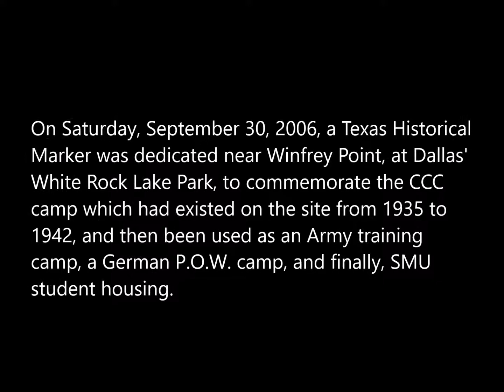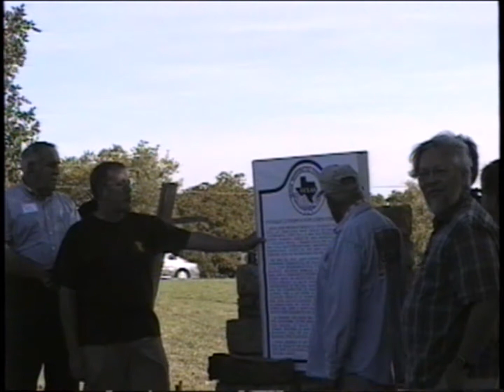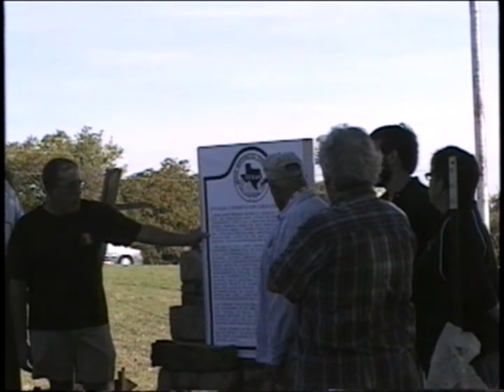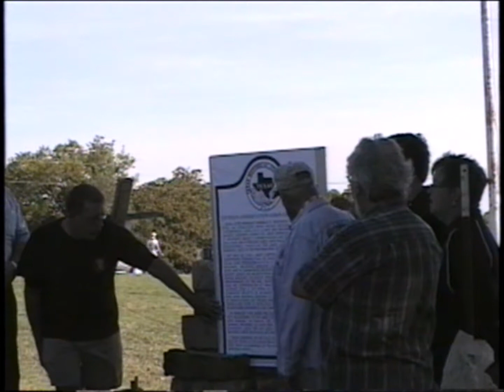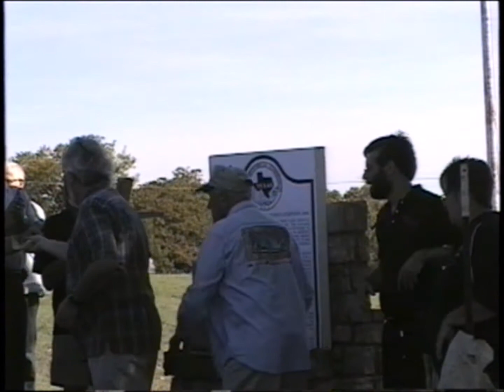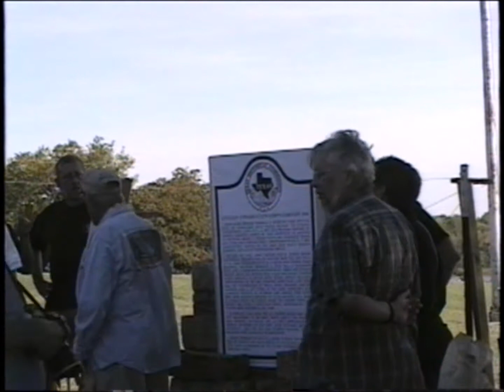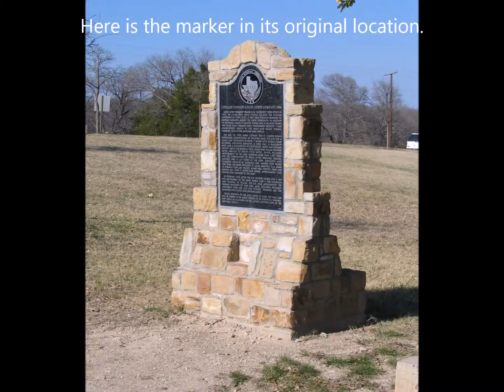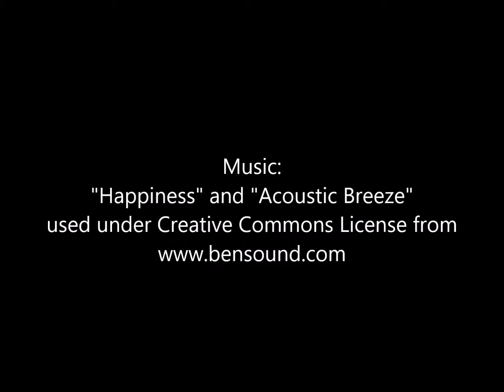2006 Historical Marker Dedication Ceremony, White Rock Lake Park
On September 30, 2006, a Texas Historical Marker, commemorating CCC Company 2896, at White Rock Lake Park, Dallas, Texas, in conjunction with the annual convention of former CCC Enrollees at Winfrey Point.